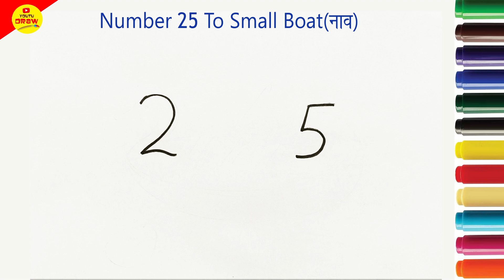Naav drawing easy | From Number 25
Step by step drawing of Boat from Number 25,